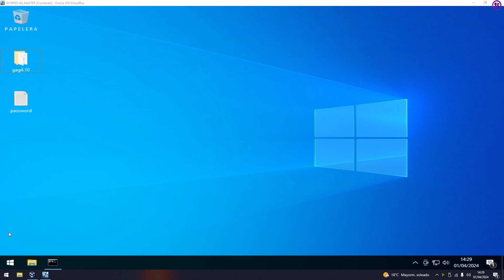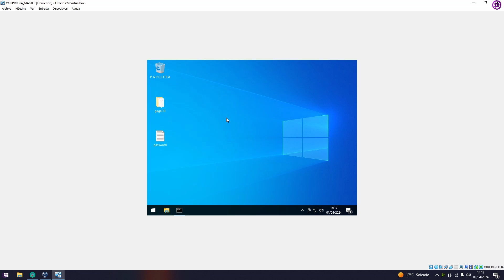PANTALLA COMPLETA [VirtualBOX] {tamaño AL máximo}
REDIMENSIONAR PANTALLA [VirtualBOX] {agrandar ventana virtual}
Aquí tienes la solución para quitar o poner el modo pantalla completa. También puedes gestionar el tamaño de una ventana en virtualbox. Este vídeo explica cómo puedes redimensionar la ventana en virtualbox o dimensionar la ventana de un sistema virtualizado. También te muestra cómo integrar el menú de funciones en la ventana del sistema virtualizado en VirtualBox.

*Teclas para el modo pantalla completa: CTRL + F

⭐Obtén un descuento de 30€ en la compra de tus Meta Quest y juegos para PC

⚠ ATENCIÓN, MUY IMPORTANTE: Leer y comprender los siguientes avisos antes de continuar.
Los vídeos, creados por especialistas cualificados, son para entretenimiento y no deben copiarse o exponerse sin autorización. Podrían contener errores, no usar como fuente confiable.
Tu seguridad es vital; realizar o copiar las prácticas mostradas es responsabilidad tuya. El creador no asume responsabilidad por malentendidos, replicación de actos o copias, sin reclamaciones o indemnización por daños.
Las marcas mostradas en el canal, incluida la del propio canal, están registradas y son propiedad de sus respectivos dueños. Los productos en los vídeos fueron adquiridos para entretenimiento o uso personal del autor del canal.
Agradezco sinceramente su interés y participación en el canal. Cualquier gesto de aprecio es muy valorado.

¡Gracias por comprender y apoyarnos!
📩 Deja tu opinión o comentario.